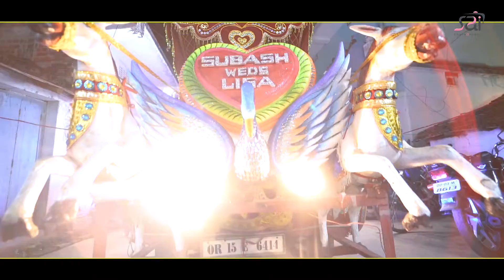Lisha & Subash Wedding Trailer || a film by Sai Photography Balangir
Sai Photography
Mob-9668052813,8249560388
For more updates Like & Follow me on